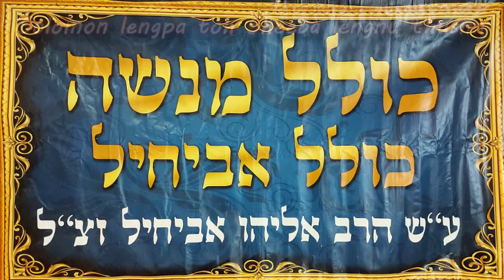SOLOMON LENGPA Toh SHEEBA LENGNU Thusim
TZION SIHTWI CHANNEL